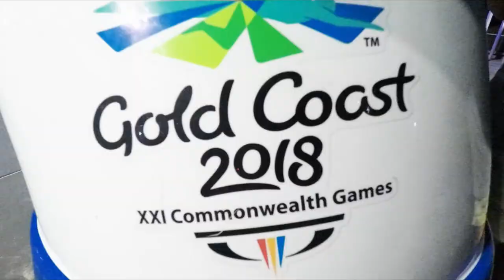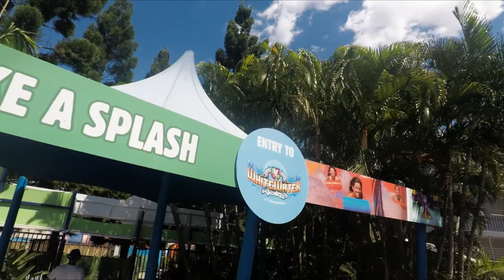White Water World | BETTER EVERYDAY - S02:E24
- After the first day in Dreamworld we head over to surfers paradise for dinner and a "show"
- spider-man
- we start the following day with subway
- we hit Dreamworld one more 'gain
- we head over to Whitewater World too cool off
- one more night at Gold Coast's Surfers Paradise
- electric bikes around town
- chocolate again